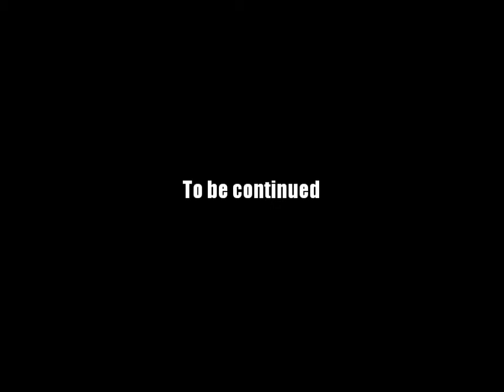AQ Worlds "Stone Hand" 2nd Intro Scene